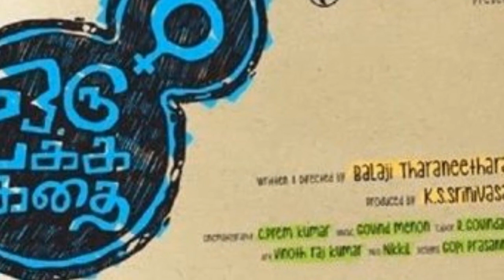Oru Pakka Kathai Official Trailer | Kalidas Jayaram |Megha Akash | PV Chandramoulli | Jeeva Ravi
Oru Pakka Kathai is an upcoming tamil film written and directed by Balaji Tharaneetharan. It features newcomers Kalidas Jayaram and Megha Akash in the lead roles. The movie is being produced by K. S. Sreenivasan under the banner of Vasan's Visual Ventures.The film began shoot in December 2014.